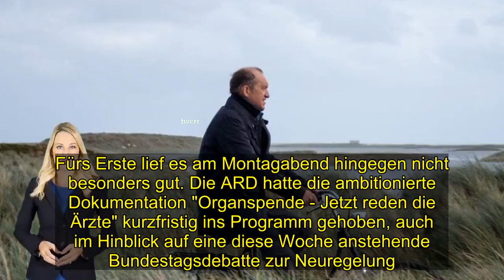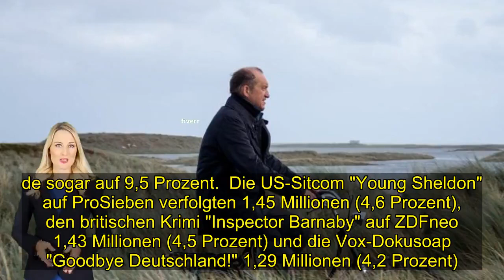"Nord Nord Mord" fast auf "Tatort"-Niveau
Spitzenquote für TV-Kommissar Peter Heinrich Brix: Sein Sylt-Krimi hält die Konkurrenz weit auf Abstand. Für die ARD lief es schlechter.  Berlin. Mit Handball und einem Nordsee-Krimi hat das ZDF am Montag die Konkurrenz weit hinter sich gelassen. "Nord Nord Mord - Sievers und die tödliche Liebe" kam auf beachtliche 8,41 Millionen Zuschauer (26,7 Prozent).  Damit lagen die Sylter TV-Polizisten um Kommissar Carl Sievers (Peter Heinrich Brix) zahlenmäßig fast auf dem Niveau eines "Tatort"-Krimis. Zuvor hatte um 18.15 Uhr die ZDF-Übertragung der Handball-EM bereits 5,40 Millionen (21,5 Prozent) angezogen.  Fürs Erste lief es am Montagabend hingegen nicht besonders gut. Die ARD hatte die ambitionierte Dokumentation "Organspende - Jetzt reden die Ärzte" kurzfristig ins Programm gehoben, auch im Hinblick auf eine diese Woche anstehende Bundestagsdebatte zur Neuregelung. Die große Masse zog nicht mit, nur 1,84 Millionen (5,8 Prozent) sahen zu.  Das RTL-Quiz "Wer wird Millionär?" schalteten 4,53 Millionen (14,8 Prozent) ein, beim Dschungelcamp im Spätprogramm des Kölner Senders waren es fast genauso viele: Ab 22.14 Uhr waren bei "Ich bin ein Star - Holt mich hier raus!" 4,43 Millionen (24,7 Prozent) am Schirm dabei.  Sat.1 kann mit dem Start seiner Nackt-Coachingshow "No Body is perfect" derweil zufrieden sein. 1,77 Millionen (5,7 Prozent) sind ein sehr solider Wert. Bei den werberelevanten 14- bis 49-Jährigen kam das Format laut dem Branchendienst dwdl.de sogar auf 9,5 Prozent.  Die US-Sitcom "Young Sheldon" auf ProSieben verfolgten 1,45 Millionen (4,6 Prozent), den britischen Krimi "Inspector Barnaby" auf ZDFneo 1,43 Millionen (4,5 Prozent) und die Vox-Dokusoap "Goodbye Deutschland!" 1,29 Millionen (4,2 Prozent). Mit dem Science-Fiction-Film "Terminator - Die Erlösung" auf Kabel eins verbrachten 1,09 Millionen (3,6 Prozent) den Abend und mit der RTLzwei Dokusoap "Promis auf Hartz IV" 850.000 Zuschauer (2,8 Prozent).